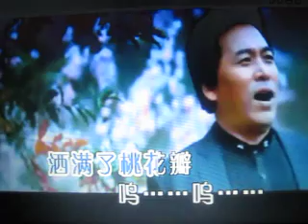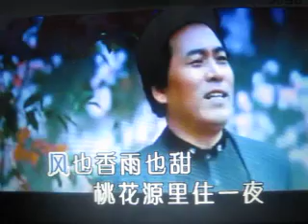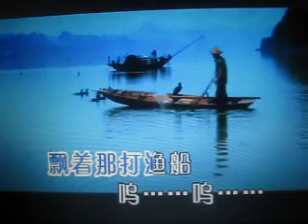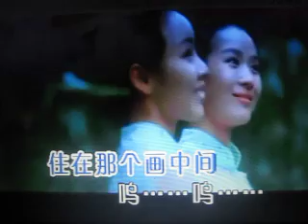春暖桃花源【WB】（甫人-佟铁鑫）20180403